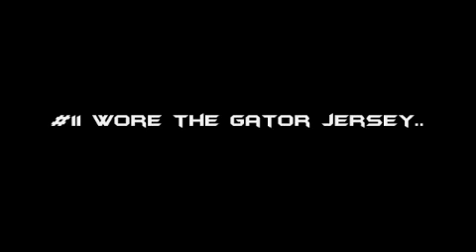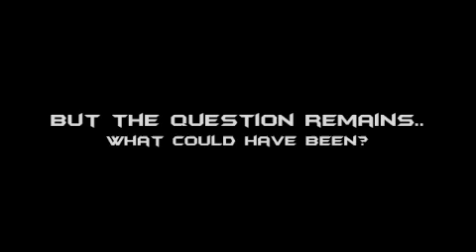Decatur Vs Federal Way (MLK)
Twitter.com/RobDotOliver
Mike Hale Returns to Face his old team at the University of Washington for the MLK tournament. This is a great game and features two of the top teams in the state of washington. Jerron Smith Marcus Tibbs Jordan McCloud Mike Hale Jeff Forbes Cole Dickerson (just to name a few)